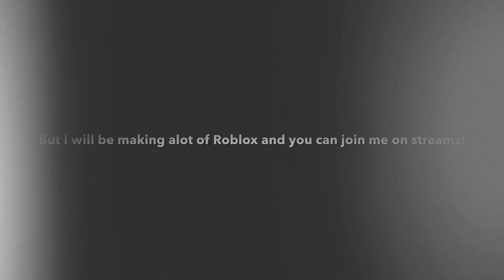about fortnite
Sorry I didnt take my play station lol